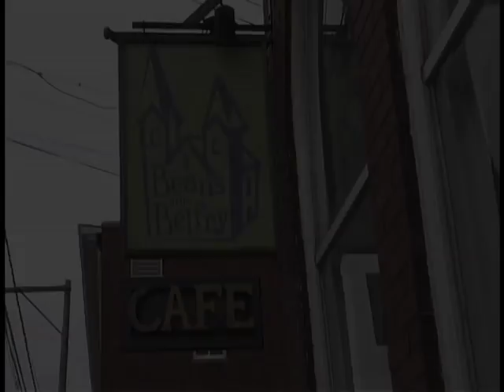Lone Palm - Jimmy Buffet cover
A cover of the Jimmy Buffet song from his Fruitcakes CD.

The guitar is a Koa Bill Asher Acoustic Hawaiian (Weissenborn style).

The video was taken at a show I did at Beans In The Belfry in Brunswick, MD August, 2010.